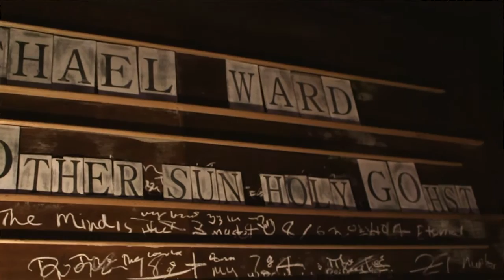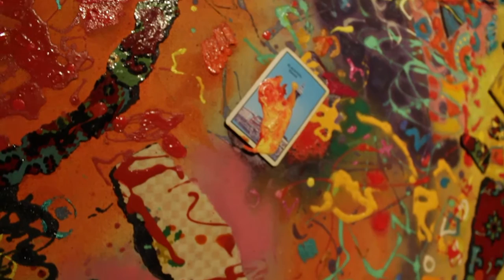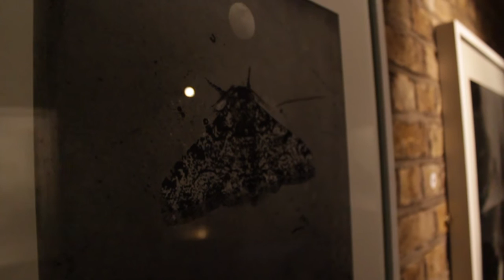Michael Ward ll The Mother, The Sun & The Holy Ghost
We recently had the pleasure to meet with artist Michael Ward as he talked us through his works and inspirations growing up as a Catholic in Barrow and Furness.

Produced by A.B.S Media
Instrumental by: Chris Zabriskie

Additional footage courtesy of the BBC 'How to build a Nuclear Submarine'

Art Begets Spirit